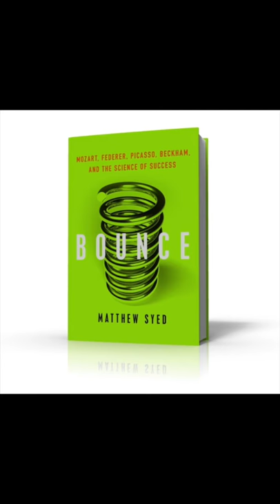048 - Bounce - Motivation Minute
Bounce: Mozart, Federer, Picasso, Beckham, and the Science of Success (Matthew Syed)
-  There is no fast-track to success.  Iterative growth and 10K hours experience is the key.
-  Dedication is the key to creating opportunities for growth
-  Don’t over-fixate on specific problems - it’s easy to miss the overarching issue.

Love your book ideas!  Keep sending them in at MotivationMinute.com/Survey